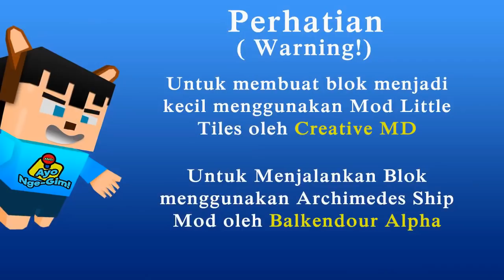Minecraft : Membangun Truk Pemadam Kebakaran Scania P360 Crew Cab 4x2 + Test Drive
Hai gaess kali ini kita akan membuat truk pemadam kebakaran Scania P360 Crew Cab 4x2 dan melakukan test drive di kota Minecraft.
Mengapa tutorial dalam video Ayo Nge-Gim! tergolong susah/sulit? Karena tutorial modding kendaraan cocok untuk gamer remaja ke atas atau yang sudah mahir, bukan untuk anak kecil/pemula.
Bagi yang merasa kesulitan dalam memahami bisa menanyakan tentang tutorial ini kepada orang dewasa untuk mendapatkan panduan.
Buat jalanin blok pakai : Archimedes' Ships by BalkondeurAlpha.
Buat blok jadi kecil dan ukuran custom : Little Tiles & Creative Core by CreativeMD.
Mod / add on ini hanya bisa berjalan di Minecraft PC Java Edition ( version 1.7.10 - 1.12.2 )
Mod hanya menyediakan tool saja, adapun kendaraan adalah hasil kreatifitas kamu dalam membuatnya.

BGM
Demoiselle - Rondo Brothers